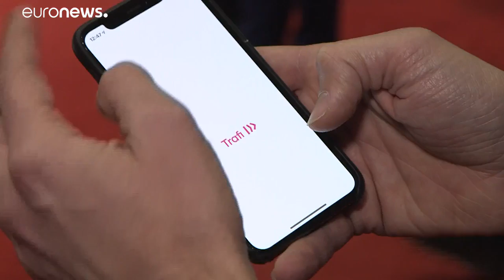¿Cuál es el futuro del transporte en el mundo?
Jeremy Wilks, de Euronews, ha estado en Genova para preguntarse: "Cómo es el futuro del transporte?”…